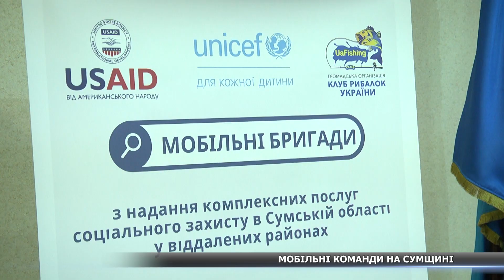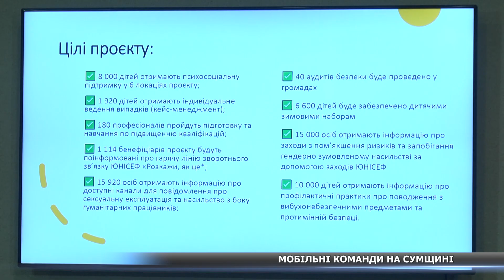Психолог, медик, соцпрацівник та юрист: у віддалених районах Сумщини працюватимуть мобільні команди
У шести громадах Сумської області працюватимуть мобільні команди. Вони надаватимуть комплексні послуги соціального захисту вразливим категоріям населення, зокрема дітям.

🔻дискусійні формати;
🔻документальні програми;
🔻пізнавальні проєкти